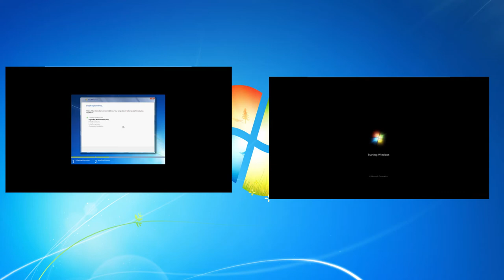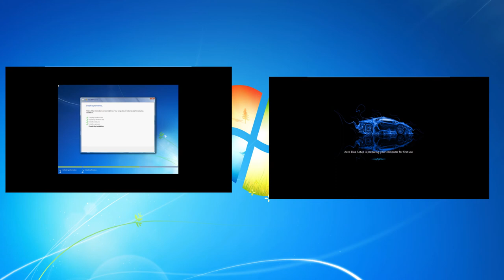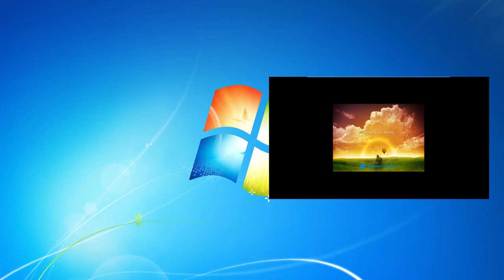Windows 7 vs Windows 7 Aero Blue Lite Installation Race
Sped up race between Windows 7 Aero Blue and Windows 7 from Microsoft.

Specs of each VM:
1 GB RAM
60 GB HDD
Intel Core i7 7th Generation 2.8 GHz
32 MB VRAM